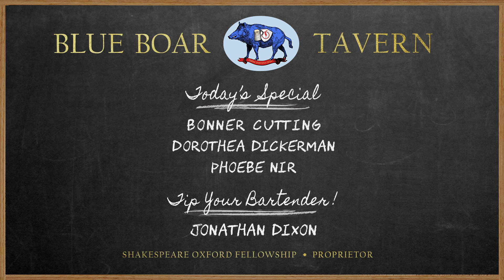Anne Vavasour & Elizabeth Trentham: Ladies' Night at the Blue Boar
In honor of Women’s History Month, the women of the Blue Boar Tavern host Ladies' Night to toast two women who influenced Edward de Vere, 17th Earl of Oxford, playing important roles in the development of the works of “William Shakespeare.” Join Bonner Cutting, Dorothea Dickerman, Phoebe Nir, and bartender Jonathan Dixon for an exploration of the lives of Anne Vavasour (c. 1560 – c. 1650)  and Elizabeth Trentham (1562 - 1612).

Anne Vavasour, lady in waiting to Queen Elizabeth I, was just 18 when she got involved with the older and married Edward de Vere. They had a child together, resulting in mother, father, and son being imprisoned in the Tower of London. Her wit and charm may have inspired Shakespeare's most sparkling heroines.

Elizabeth Trentham married the widowed de Vere in 1591, becoming Countess of Oxford and birthing a male heir. She brought business savvy and stability to Oxford's life, contriving to untangle their estate from the grip of the powerful Cecils and allowing the poet to spend his final years revising and refining the Shakespeare works.

The Tavern will hold more Ladies' Nights to raise a glass to other remarkable historical women of the time.